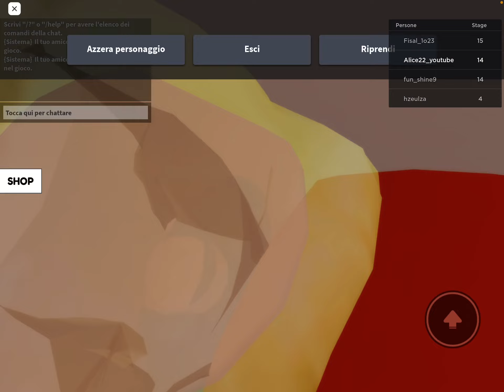Scappo dal fast food!!!!!!!🙀🙀🙀🙀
Mi sono pigliata un infarto😅😂😅😂😅😂